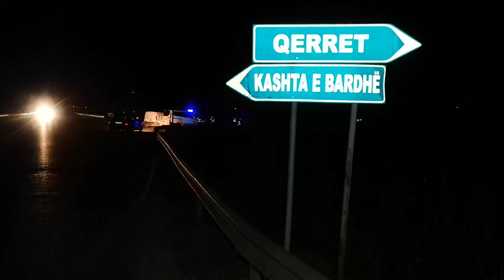Aksidentohen me makinën e vjedhur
LUSHNJE- Dy adoleshentë dhe një person me aftësi të kufizuara kanë shkaktuar një aksident me mjetin që kishin vjedhur në qytet. Duke drejtuar mjetin tip Benz, ndërkohë që Policia i ndiqte dhe i kërkonte që të ndalonte mjetin, të rinjtë kanë humbur drejtimin e makinës në përpjekje për t’i shpëtuar ndjekjes.

Ata janë aksidentuar në një kthesë rruge, pasi  janë përplasur me barrierat e hekurta duke hyrë në rrugën rurale në Kashtbardhë. Nga përplasja të tre personat që ndodheshin në mjet kanë pësuar dëmtime të lehta dhe ndodhen në spital në kujdesin e mjekëve.

Ndërsa ndjekja nga policia i ka kushtuar prangat adoleshentëve, ndërkohë që po kryehen hetimet e rastit.